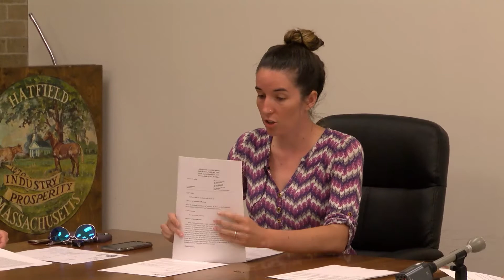Town of Hatfield MA, School Committee, July 14, 2021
School Committee Meeting of Wednesday, July 14, 2021